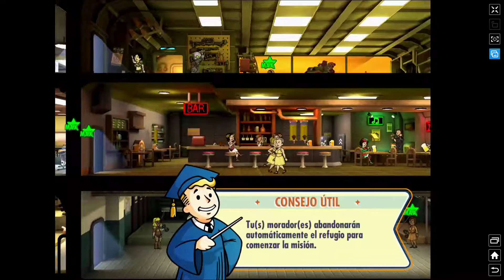Fableton Plays Fallout Shelter 1.6 001